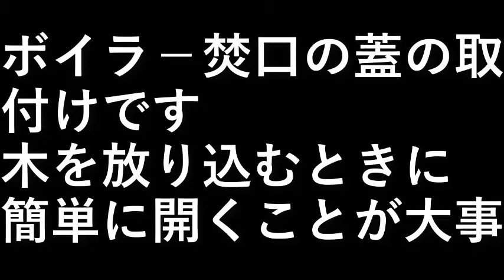ボイラ－吊扉取付け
ボイラ－焚口の蓋の取付けです。

木を放り込むときに
簡単に開くことが大事。

設備屋の適当田舎暮らし